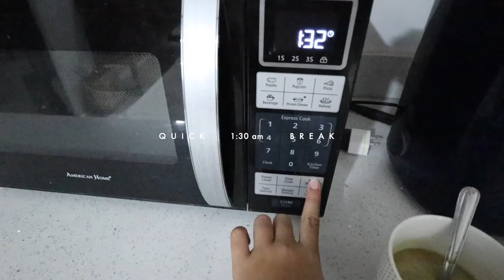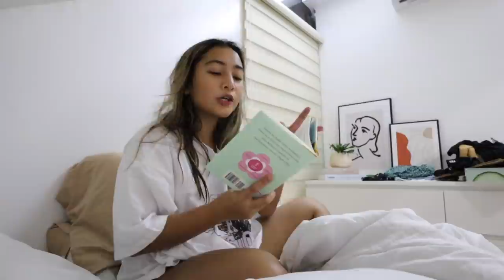My Week: All Nighter Vlog, Buffet Table & More Food 👀🤫 | Ry Velasco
Instagram › @RyVlsco
Twitter › @RyVlsco